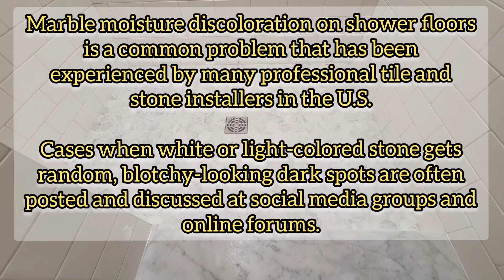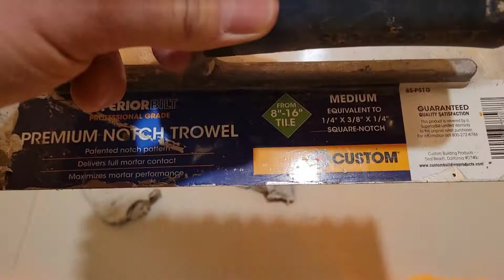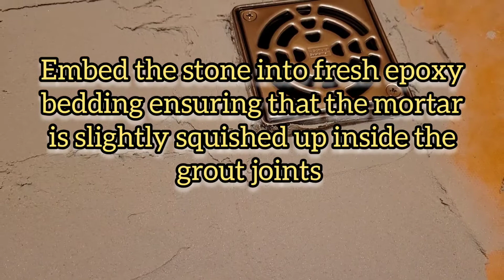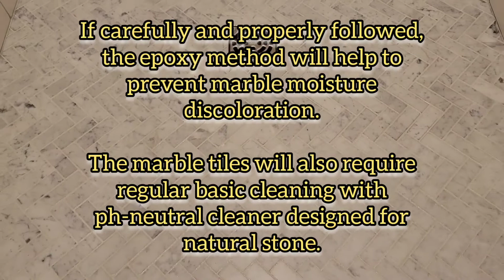Carrara Marble Shower Floors - How to install?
This 5-minute video is a result of my 2-year research and testing.